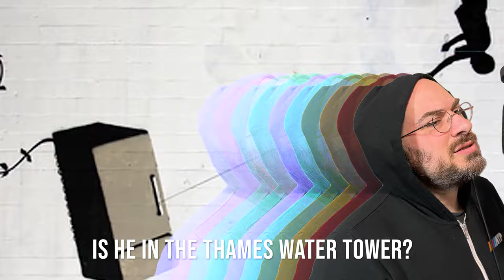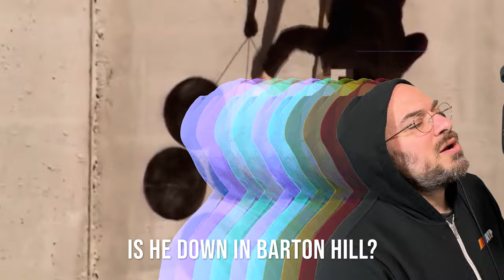Banksy | Song A Day #5179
Who, who is Banksy
Is he a Molotov cocktail?
Where where where is he
Is he in the Thames water tower

When the bomb falls down
And the levees fail
Who’s art crops up
Everywhere
That’s Banksy
Who’s watching you
From inside the van
Petrol bomb and Klu Klux Klan
That’s banksy

Walk right by him Central Park
And you would never know
Kittens down in the Gaza Strip
Shredding art for the fun of it

Is he a figment of Brexit?
Is he down in barton hill?